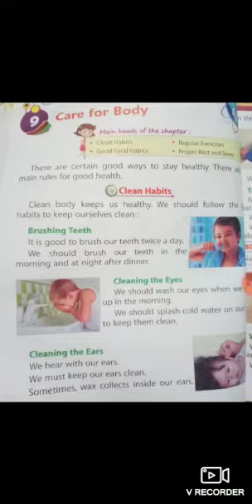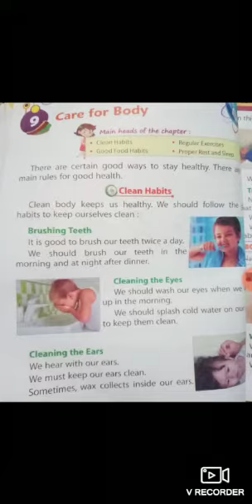Class 1, Social, Chapter 9, Care for body